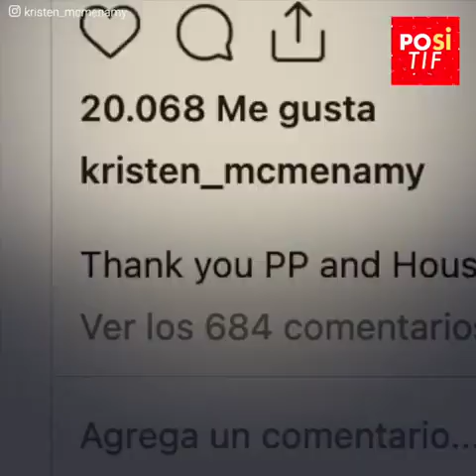Reaksi luar biasa seorang supermodel setelah terjatuh di atas catwalk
Kristen McMenamy adalah seorang supermodel berusia 58 tahun, namun alasan dia menjadi viral sama sekali tidak glamor. Dia mengejutkan semua orang di Paris Fashion Week ketika dia mengalami penghinaan terburuk di atas catwalk.